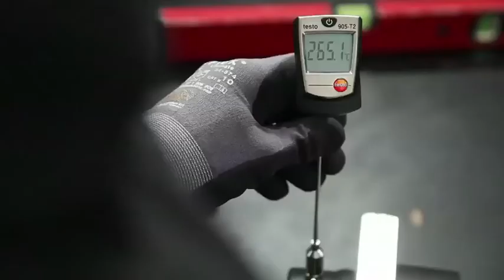Redpipe (sprinklerrör) bänksvetsning